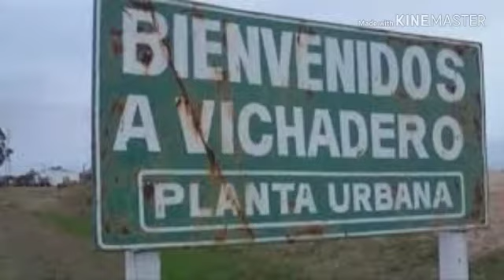Proyecto "Recuperando la memoria de Vichadero"